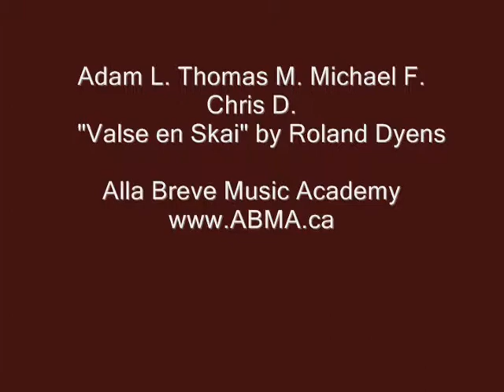Valse en Skai.wmv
"Valse en Skai" Classical Guitar Ensemble. Alla Breve Music Academy.